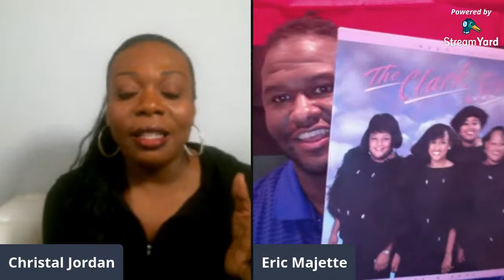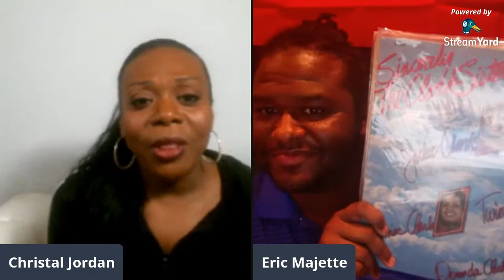The Clark Sisters: First Ladies of Gospel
Host Christal Jordan chats with African American historian Eric Majette on Lifetime's blockbuster hit: The Clark Sisters First Ladies of Gospel.